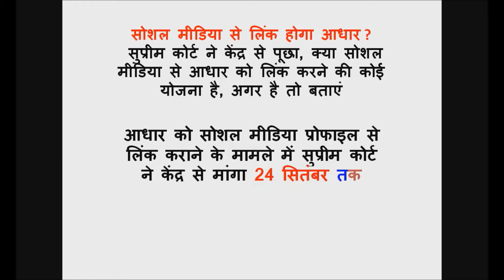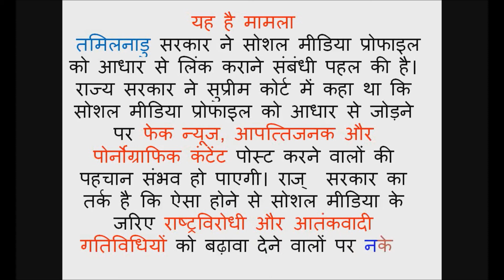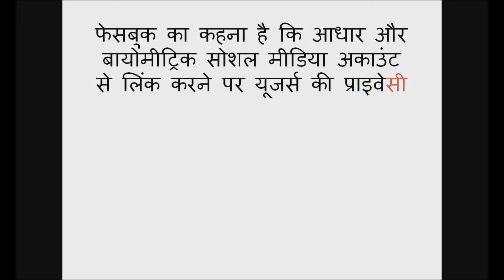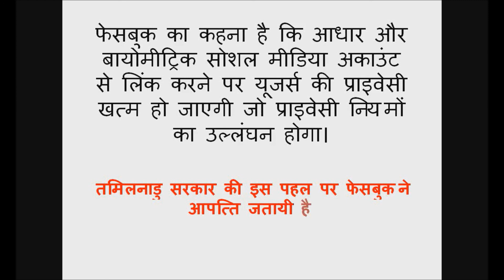Linking of social media with Aadhaar: Supreme Court asks govt to share plans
सोशल मीडिया से आधार को लिंक करने की कोई योजना है